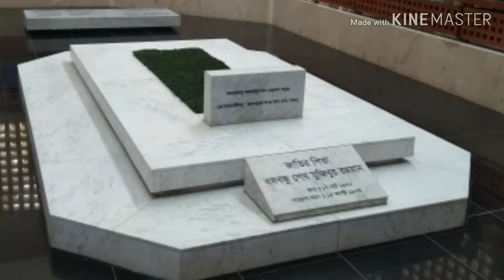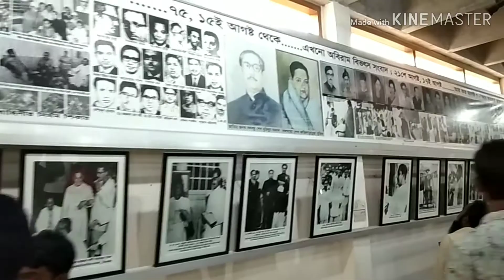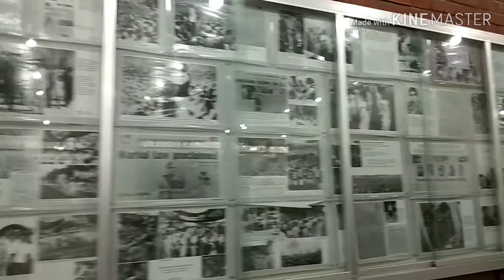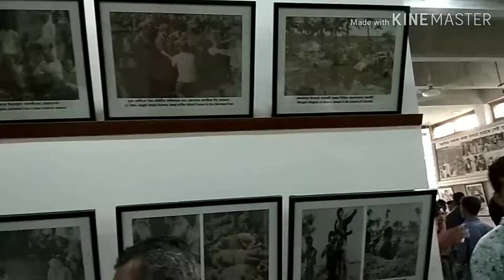স্মৃতির পাতা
জাতির জনক বঙ্গবন্ধু শেখ মুজিবুর রহমানের মাজার পরিদর্শন, টুঙ্গিপাড়া,গোপালগঞ্জ